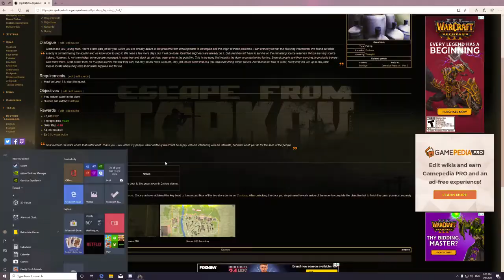What did the five fingers say to the face? Escape from Tarkov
Getting slapped around Tarkov